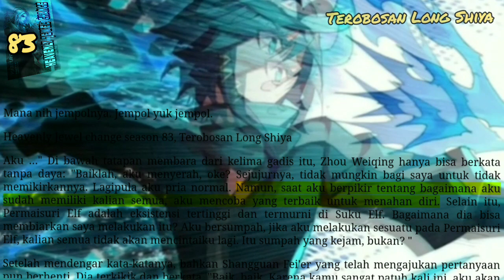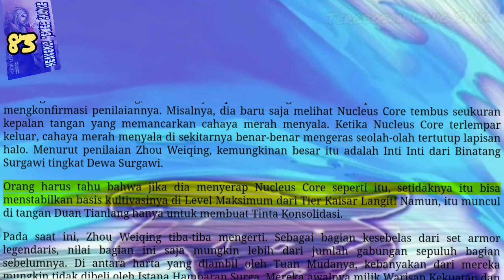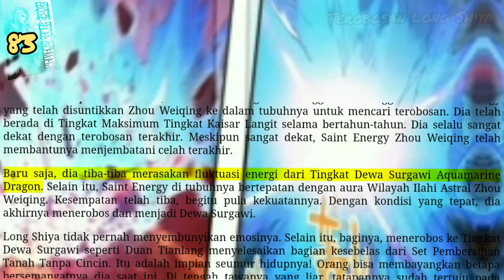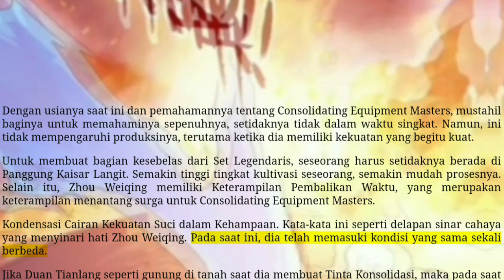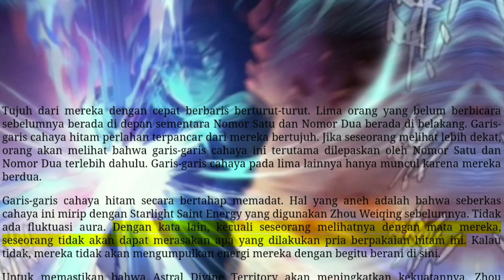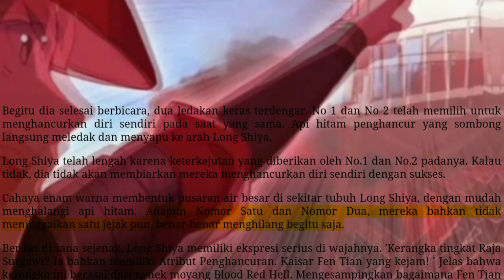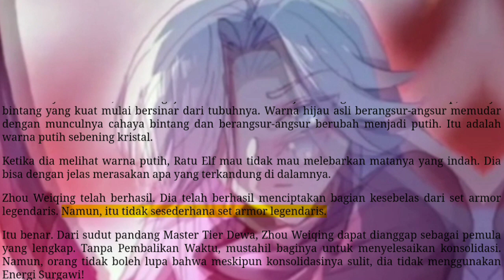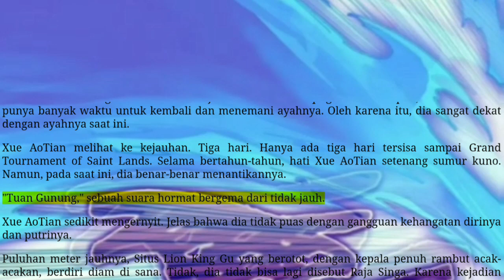Terobosan Long SHiya, HJC 83